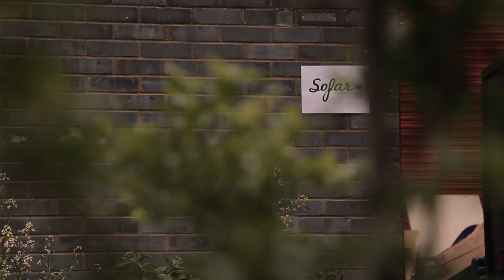Solomon Grey - Choir To The Wild | Sofar London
Solomon Grey performing “Choir To The Wild” at Sofar London on May 27th, 2015. We put on more than 10 shows every month in London, see upcoming dates and sign-up for tickets

Artist: Solomon Grey

Filmed by: Otalia Onta, Pawel Matejek & Pavel Radu

Directed & Edited by: Pavel Radu